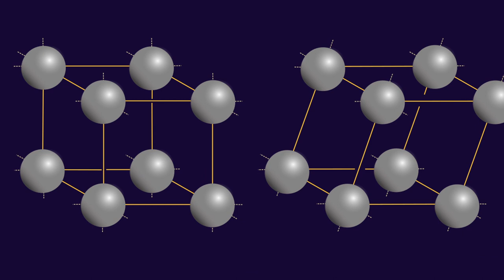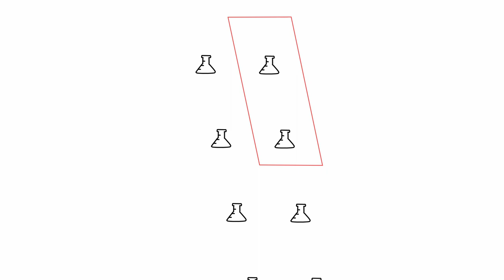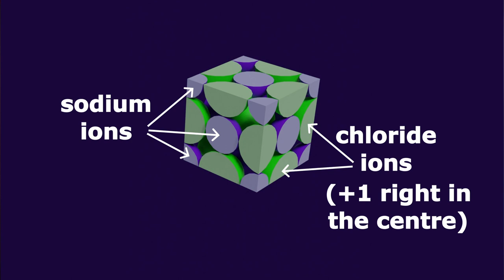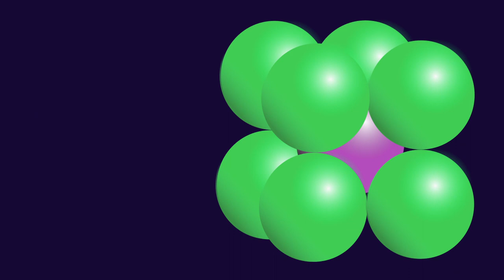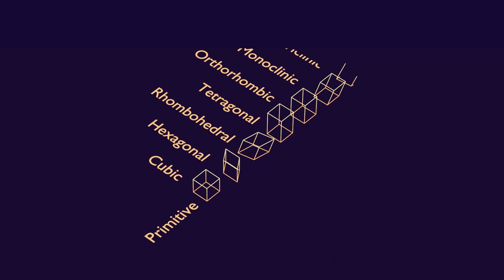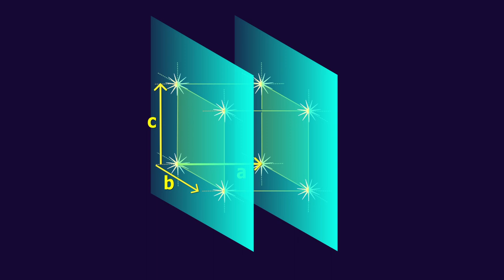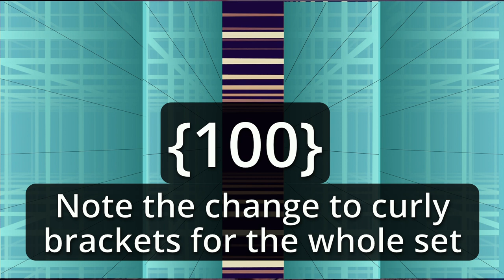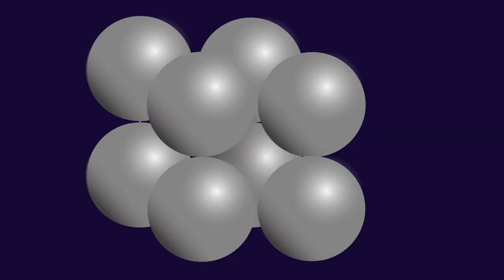What is a Unit Cell?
What is a unit cell? And what are cell parameters or Miller indices? In this video, we make sense of the confusing jumble of information about unit cells and learn why they’re so useful for understanding crystals and surfaces.

Chapters:
0:00 Introduction
01:12 Unit Tiles for 2D Patterns
04:31 Unit Cells for 3D Patterns
10:30 Interpenetrating Unit Cells
11:53 Bravais Lattices
15:02 Planes and Miller Indices
21:24 Crystal Surfaces
23:44 Macroscale Crystals
25:42 Further reading/watching

Wilson Bentley’s snowflake photographs courtesy of the Natural History Museum, London

Three Twentysix Project Leader: Dr Andrew Robertson
Assistant Editor: Purple Saptari
3D Animations: Es Hiranpakorn
Graphic Design contributor: Maria Sucianto

This video was produced at Kyushu University and supported by JSPS KAKENHI Grant Number JP21K02904. Any opinions, findings, and conclusions or recommendations expressed in this material are those of the author and do not necessarily reflect the views of Kyushu University, JSPS or MEXT.